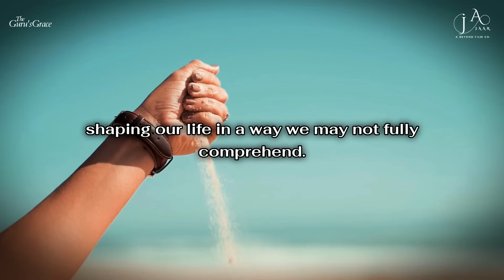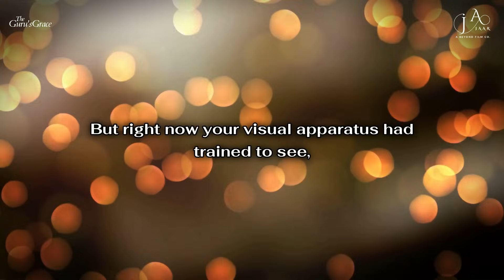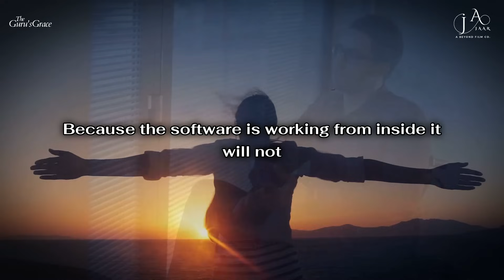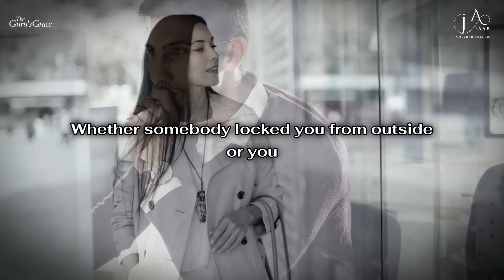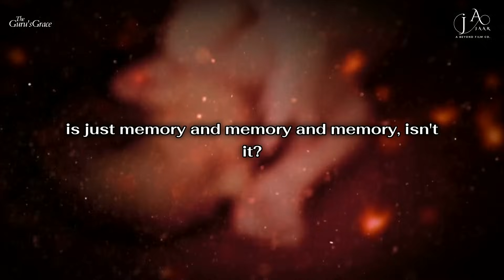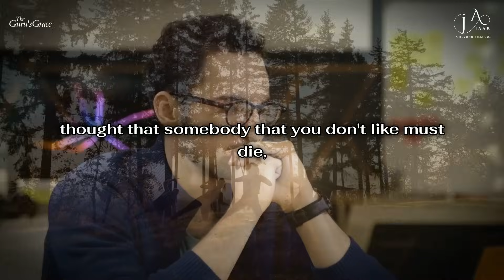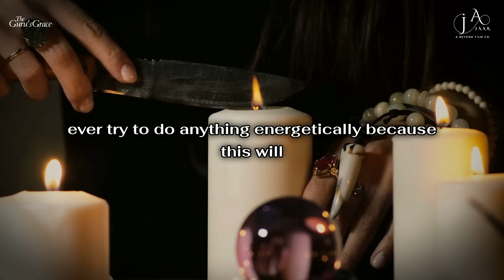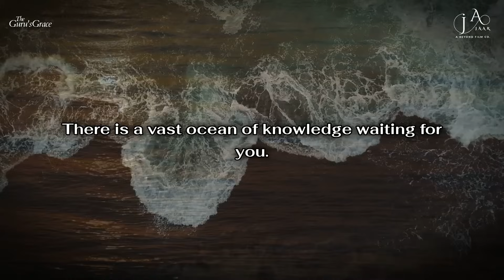Escape Karma's Grip: The Truth About Karma and Sadhguru's Path to Liberation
Welcome to a profound journey into the depths of karma, guided by the wisdom of Sadhguru. In this enlightening discourse, Sadhguru unravels the mysteries surrounding karma, shedding light on its profound impact on our lives, minds, emotions, and even our genetic makeup.
Karma, as Sadhguru explains, is not a mere philosophy; it is the very fabric of our existence. Our actions, thoughts, and intentions weave the intricate web of karma, influencing our destinies in ways we may not fully comprehend.
Join us as Sadhguru deciphers the truth about karma and reveals how we can liberate ourselves from its grip. Discover Sadhguru's path to liberation, a journey that transcends the boundaries of conventional understanding.
In this video, you'll learn:
- The nature of memory and its profound influence on our lives.
- How karma is deeply interwoven with our memories and actions.
- The worst type of karma: using our energies to harm or influence others.
- A simple yet powerful tool to solve a significant portion of your karmic puzzle.
Prepare to embark on a transformative voyage that has the potential to redefine your relationship with karma and set you on the path to liberation.
If you're seeking clarity on karma, spiritual awakening, and the teachings of Sadhguru, you've come to the right place.

1) The original works are not harmed by this video (in fact, they benefit from it).
2) This video is also for teaching purposes.
3) Have used videos to make learning and understanding easy.

1.  'Beautiful Oblivion' by Scott Buckley - released under CC-BY 4.0.

Pranam,
TEAM TGG 🙏